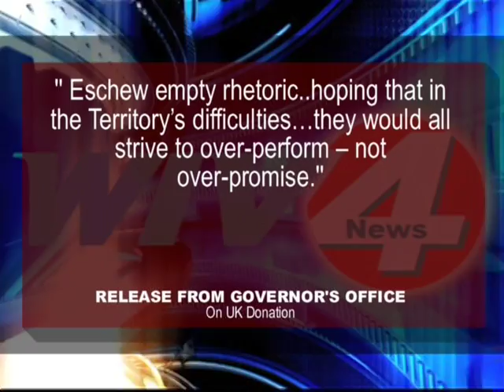Governor speaks out on 5 Million